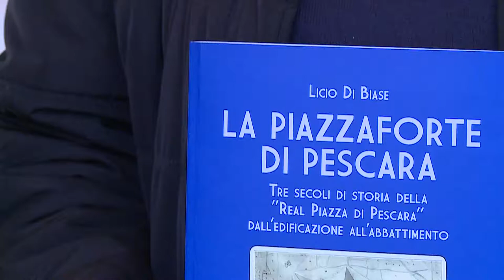La Piazza Forte di Pescara nel libro di Di Biase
Un tuffo in quella che era una volta Pescara con il libro di Licio Di Biase La Piazzaforte